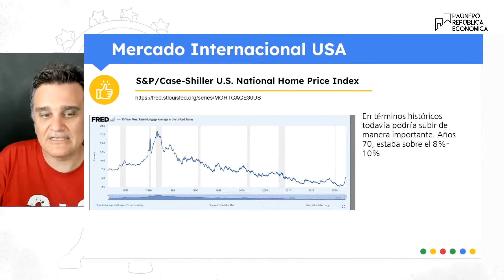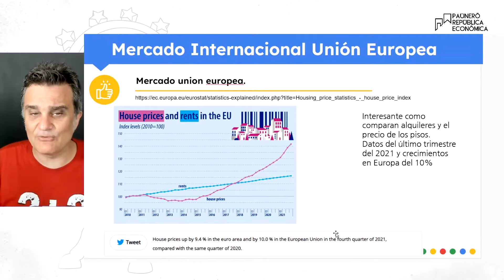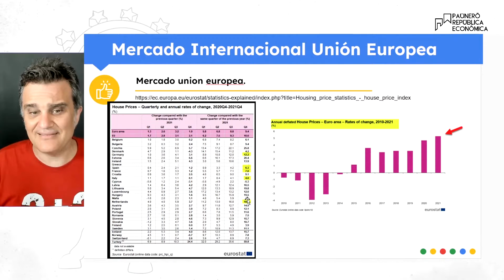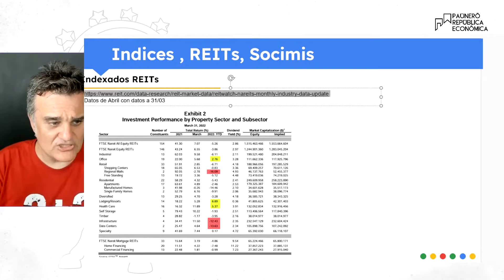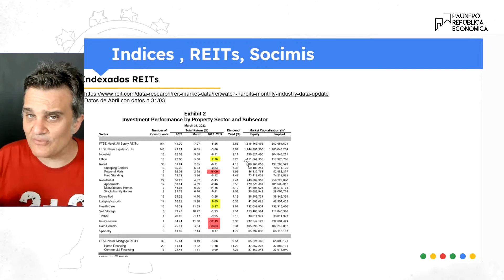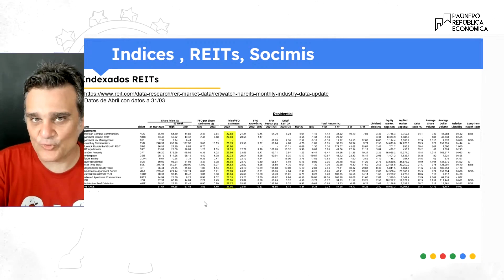SOCIMIS y REITs: Inmobiliario avanzado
Repasamos el estado del sector inmobiliario. La inversión habitual suele ser la compra de vivienda, pero también se pueden realizar inversiones en productos financieros como las SOCIMI o las REITs.

Hablamos sobre su cotización y su evolución durante el último trimestre.

No te pierdas el estudio del último trismestre del sector inmobiliario.

Y, si quieres revisar si sube la vivienda en España, aquí tienes el estudio del inmobiliario nacional